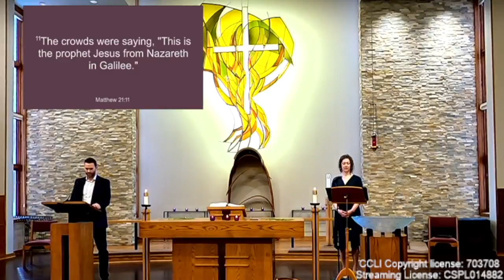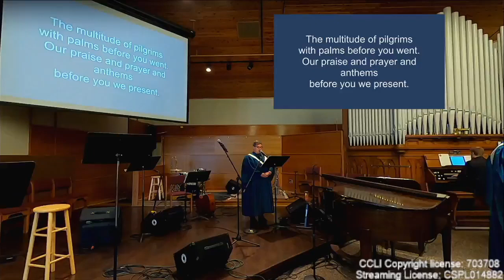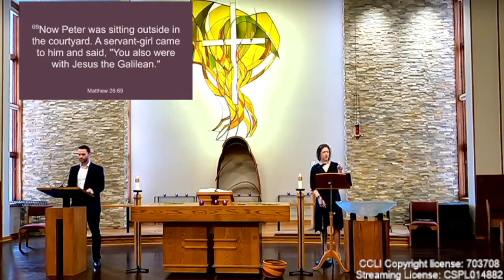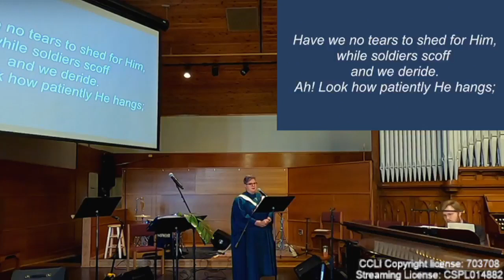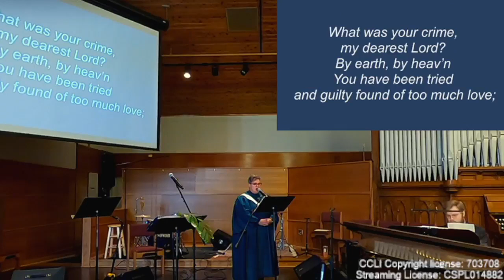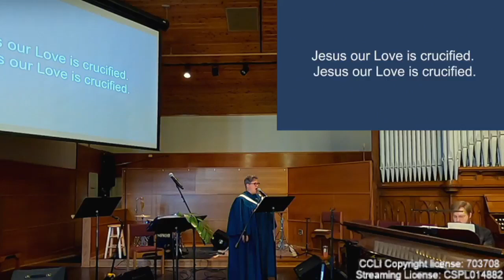Worship Palm Sunday 04.02.2023 9:00am